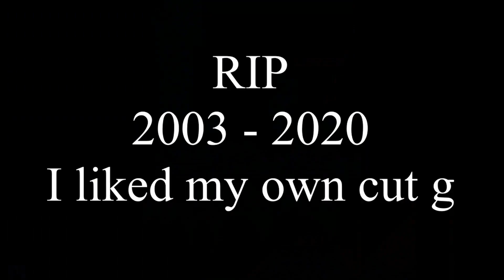I like ya cut g but I slap myself and die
RIP